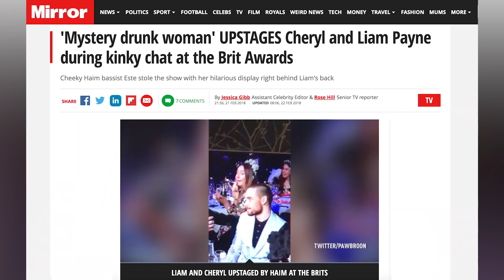Star Reaction: HAIM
HAIM aka sisters Danielle, Alana and Este join Nick Grimshaw on the Star Reactions sofa to watch clips of the band’s most memorable moments.